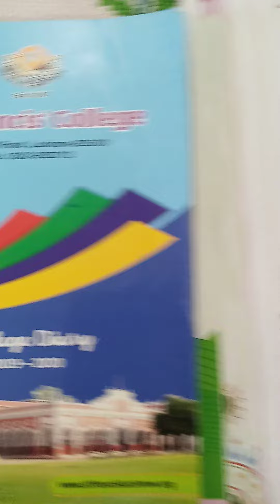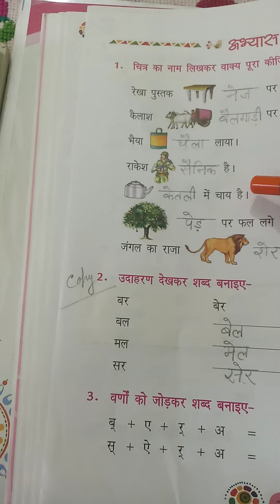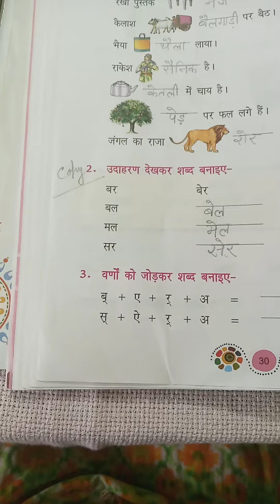Hindi class 1 of SFC by Sunita prasad teacher